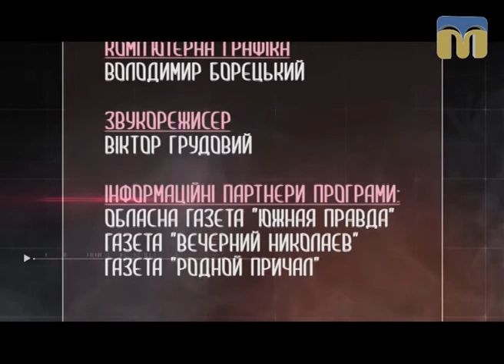ПОХfactum про студентство - 23.10.2017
Гостя студії -  Миколаївський студентський мер Тетяна Пустовойтенко.